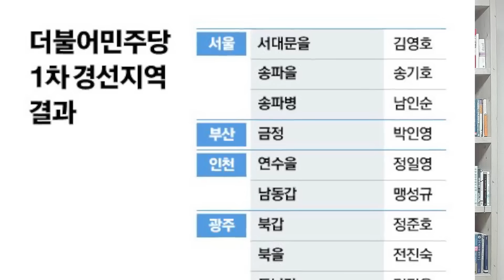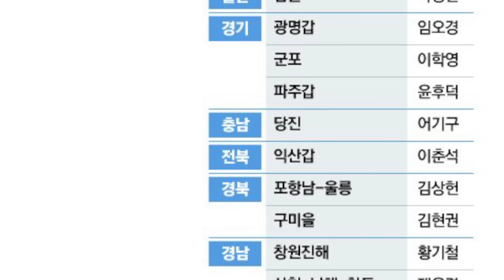MBC 3노조 긴급성명-MBC재허가 탈락가능성 커!한동훈,방금 심야긴급입장문!비례국힘당대표-조철희 총무국장 전격임명!현역 호남 4명+제주 1명 전원탈락-원외친명들 전원 경선통과!